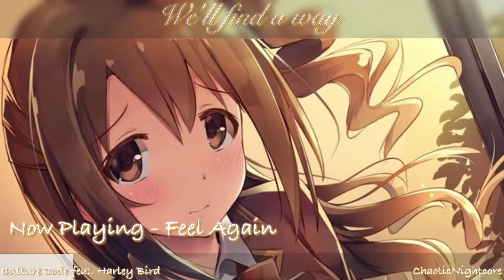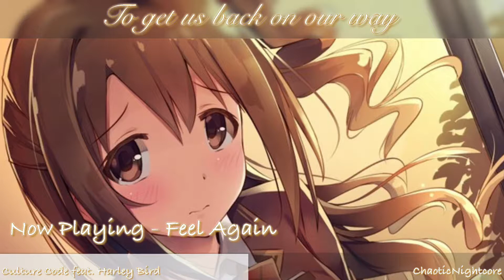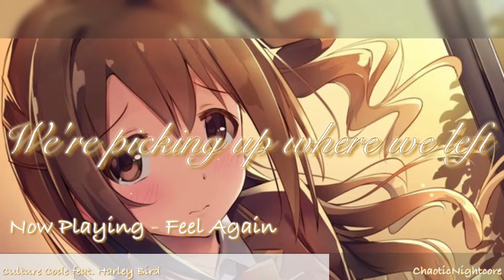Nightcore - Feel Again (Lyrics)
Artists: Culture Code (feat. Harley Bird)

Image Credit: セネトォ！！

Copyright/ Licensing:
I’m not planning on using it for illegal sharing, profit, or any kind of use.
If any artist has a copyright problem with my video or pictures. I will take the video down as soon as possible.